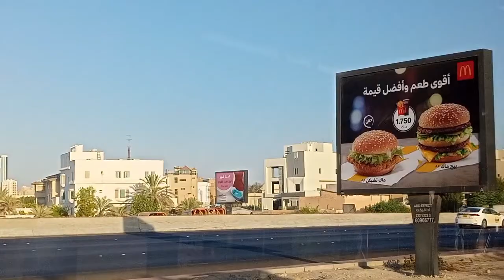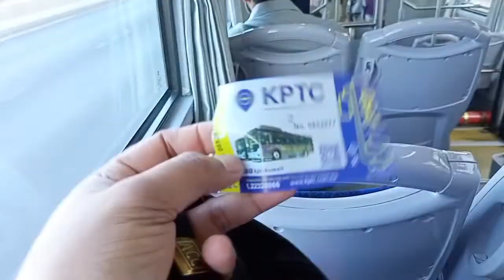O.F.W Life Routine at Buhay SA Kuwait .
O.F.W Life Routine
This video is only showing to guys what happened in our life daily.
We know it's not easy but we do our best everyday to support our family there in Philippines.
We have a different situations here, each other's.
We love our work, we love this country because they giving us an opportunity to work here.
SOCIAL MEDIA KEDO!!

If you still reading kedo, you are so kind and sweet! Give me a Kiss kid:).